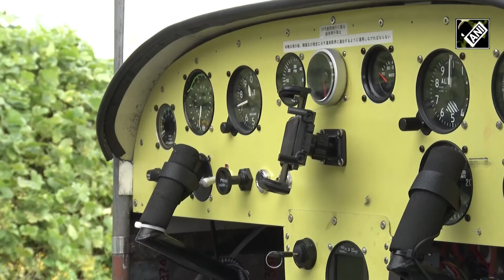Yamaha develops first glider aeroplane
Motorbike giant Yamaha Motors conducted a test flight of its first aeroplane at Fujikawa Gliding Field in Shizuoka Prefecture. This test flight was undertaken with the cooperation of Shinmaywa Industries. Shinmaywa manufactured the airplane, and Yamaha Motor provided the 499 CC engine. The engine that Yamaha motors used on this airplane was modified according to the needs of the airplane. Nevertheless, Yamaha's existing technology made it possible to modify this engine according to the needs of an airplane. Yamaha Motor has established itself as a motorbike giant. But its challenge spirit is expanding to four vehicles: a car, an unmanned helicopter, a drone, and an airplane. This project began with discussions between Yamaha Motor, which is always thinking of new ways to utilise its engines, and Shinmaywa Industry, which owns an aeroplane for research and development. Yamaha Motor had a difficult time with endurance testing to match an existing engine for an airplane. Yamaha Motors is one of the most famous and technologically advanced technology firms that has made its mark all over the world.